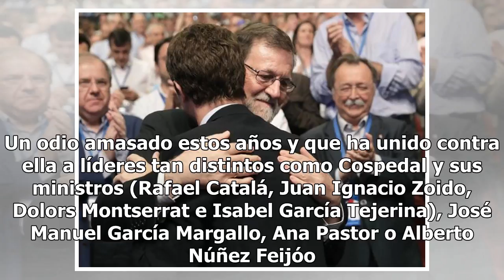Pablo Casado entierra la ‘era Rajoy’ con el objetivo de revitalizar la derecha Mexico 24-horas